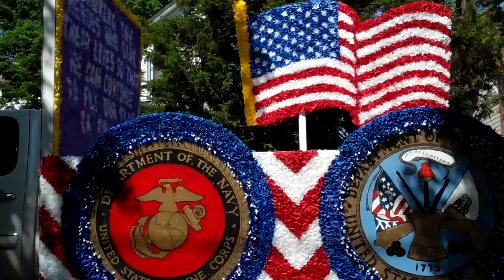Memorial Day Parade Waldwick, NJ. May 26 2014